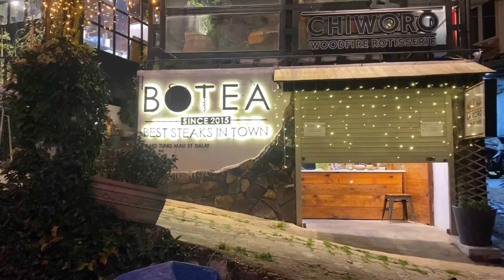Trải Nghiệm Đi Bộ Quanh TP Đà Lạt Về đêm Dưới Cái Lạnh Và Gió và Cái Kết Muốn Rụng Chân Luôn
Tp Đà Lạt về đêm đúng là rất đưpj cả nhà ơi